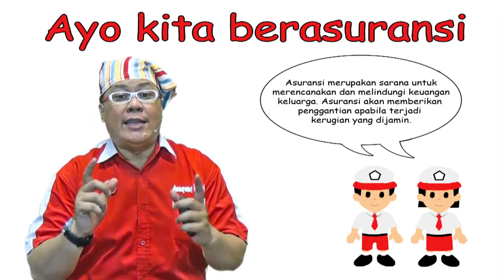Pendongeng - Kak Rico - Storytelling/Bercerita mengenai Asuransi Kesehatan